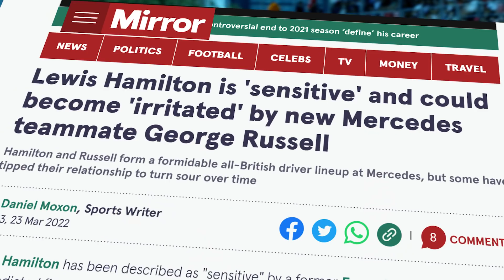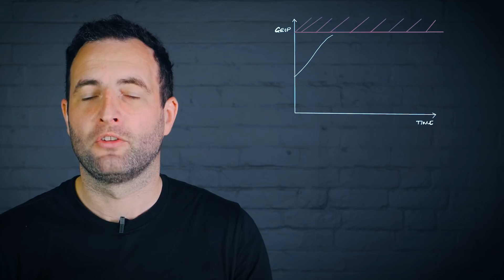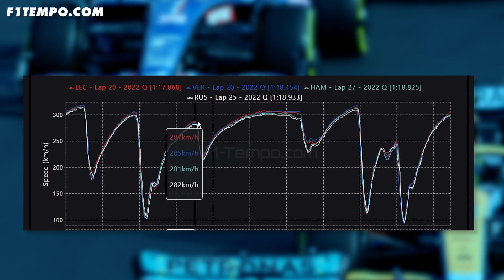Why Mercedes are SO FAR off the Pace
Join our F1 Mailing List for a chance to win $1000!

Lewis Hamilton hasn’t been having a great season so far, struggling with a car that is really fighting him.

But every time they make a change to try and fix the issue, it seems to get worse. So what’s going on with that Mercedes? And why can’t Lewis seem to get the best out of it?

Let’s get nerdy on car dynamics.

Now, first of all. It’s the car. And second - George is having all of the same issues.

There are loads of headlines about this saying ‘Lewis doesn’t know how to drive bad cars’ or that he was ‘spoiled by perfect cars’.

And it's all a load of rubbish. So let me explain.

Mercedes have a few main issues (and we made a video about this) but it’s weight, drag and porpoising.

But the porpoising is the main one, and it's really hurting lap time. In Australia, the Mercs were nearly a second off the Red Bulls and the Ferraris.

And yes, they still got some good points - but if they want to be battling at the top - they have some big issues to solve.

🔧 Thanks to Scarbs for joining us once again! Go follow him on Twitter for F1 Tech news!